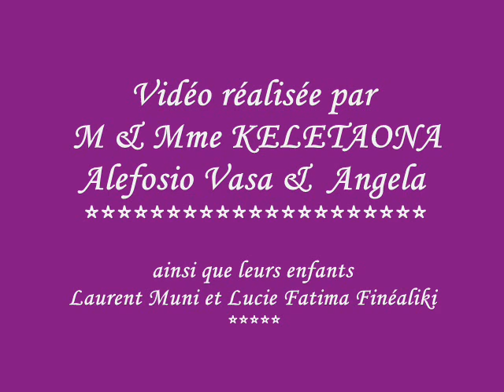KELETAONA Malia Seutu (HIVA TAUHI OFA)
En memoire de Ma Grande Soeur Malia-Seutu KELETAONA
Alofa atu ki faitoka
Chant Selelino et Loselio KELETAONA
Mntg Video Par ANGELA & VASA KELETAONA